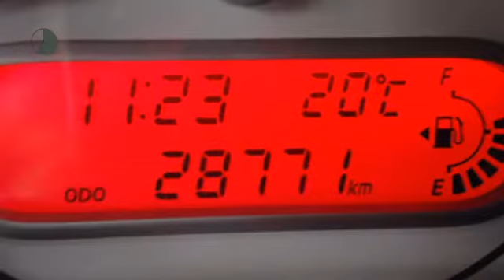Opel Agila 1.0 EDITION AIRCO